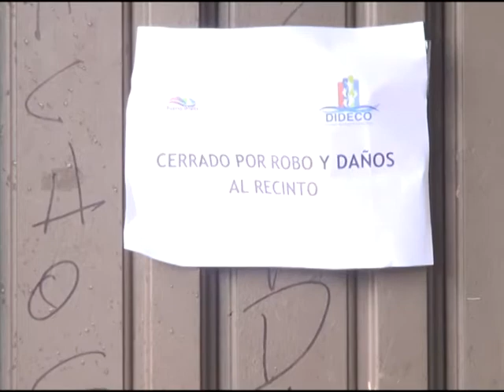Nuevo robo afecta a locales comerciales en centro de Puerto Montt